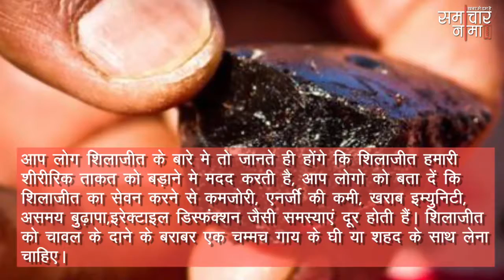ताकत बढ़ाने के लिए महाराजा करते थे इन 3 घरेलू नुस्खों का इस्तेमाल,तभी संभाल पाते थे 100 रानियां